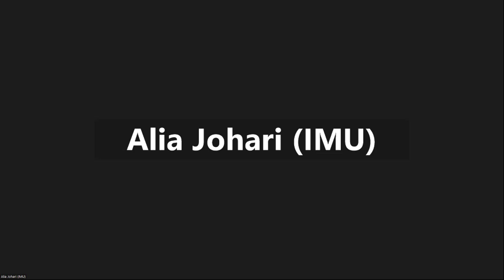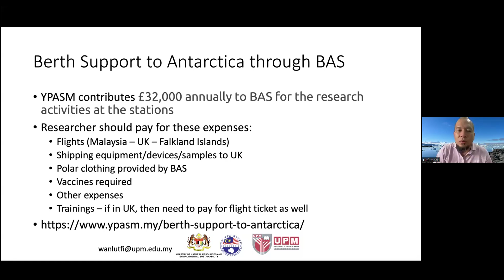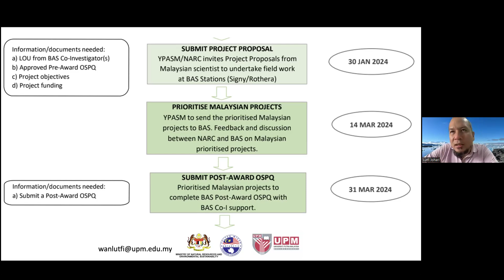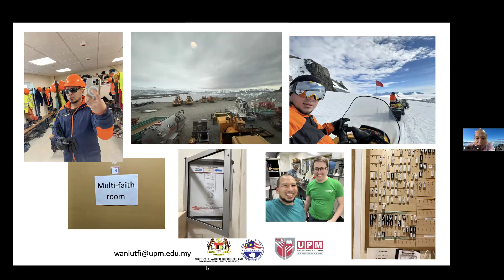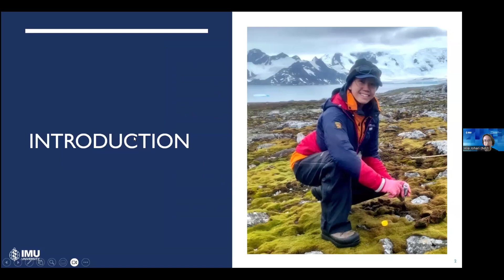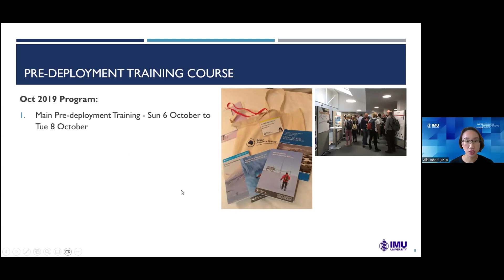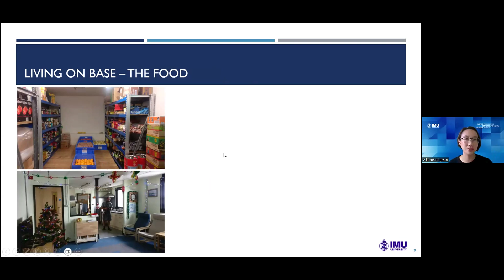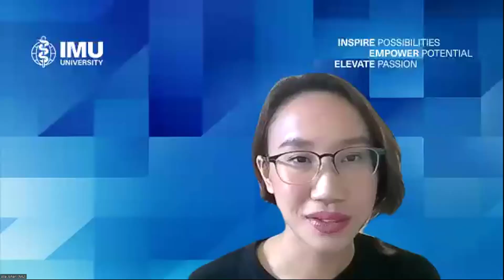Call for Proposals 2025: Planning & Conducting Research at BAS Station Through YPASM Berth Support